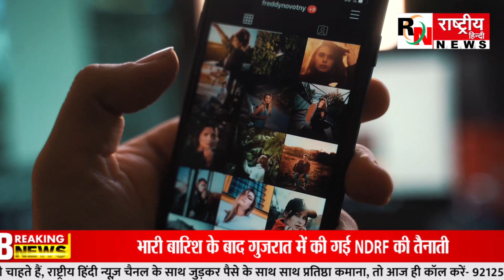WhatsApp में जल्द शेयर कर पाएंगे HD Quality Video, मिलेगा New Feature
भारतीयता को समर्पित, सामाजिक-सांस्कृतिक सरोकार राष्ट्रीय हिन्दी न्यूज़ दुनिया का पहला समाज सेवी एवं देशभक्त टीवी चैनल है जिसका उद्देश्य केवल समाज संस्कृति एवं जमीनी मुद्दों से है समाज की पहली प्राथमिकता उसका मुख्य मकसद है। समाज विरोधी ऊर्जा को खत्म करने और आने वाली पीढ़ी को  लोकतंत्र के मजबूत स्तंभों के रूप में लाने के लिए राष्ट्रीय हिन्दी न्यूज़ का यह एक मिशन है।